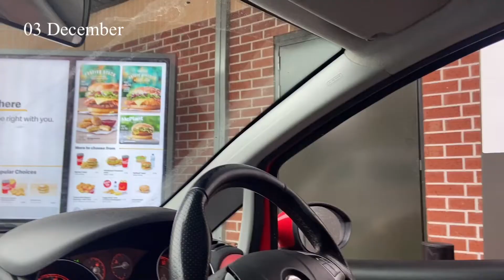48 hours in my life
hi, so I'm making my comeback. Thought I'd start it off with a 48 hours in my life video as I watch a lot of these from other YouTuber's and always enjoy them. I've got a good few ideas for videos over this Christmas time so if all goes well that should be good too. I love making videos and being creative so I'm glad that I'm gonna try get back into it. Anyway, hope you enjoy this video!!

BADC Stage Combat courses combats:

Taught by certified BADC stage combat and fight teacher Neil Tattersall